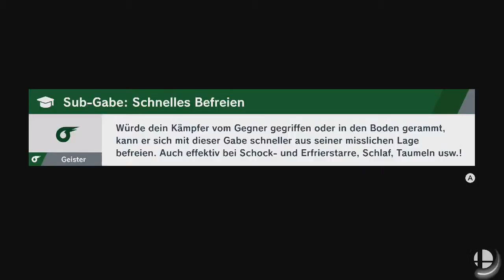Super Smash Bros. Ultimate - Crazy Hand (5)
Spieler: Luigi und Crazy Hand